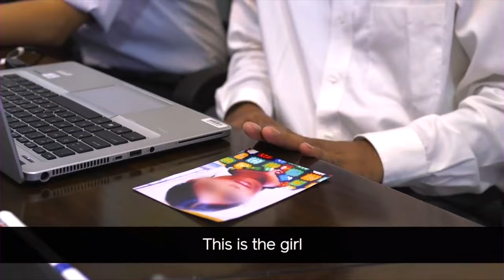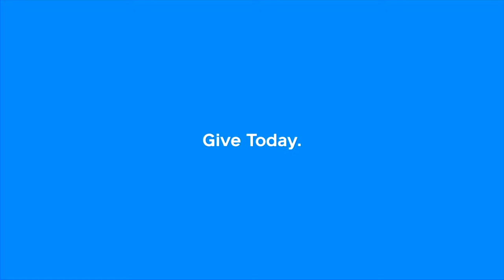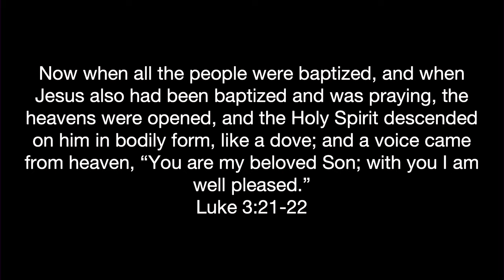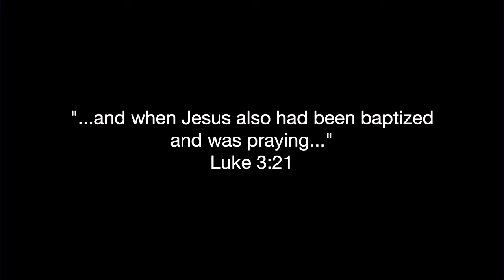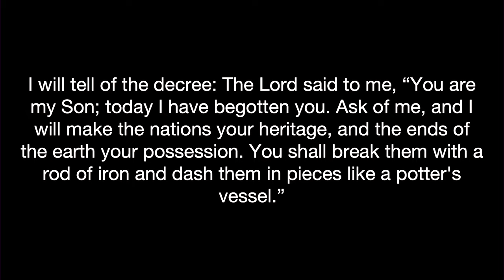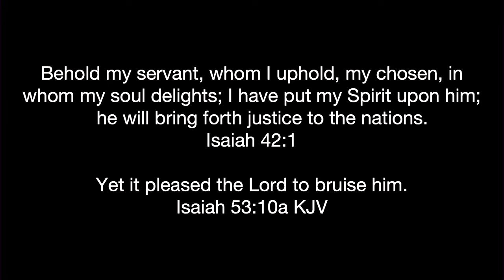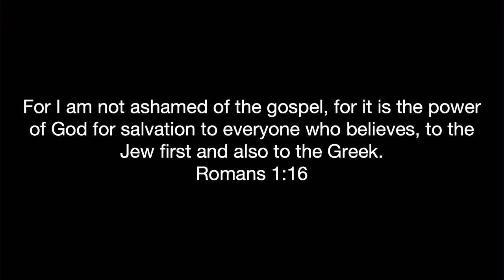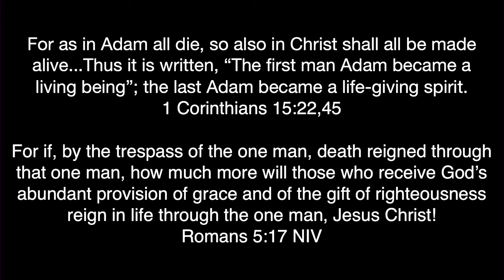The Father Speaks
As Jesus begins His public ministry, the Father speaks from heaven to testify to Jesus’ divine sonship, showing us that Jesus is absolutely unique. But we also see that Jesus’ humanity creates room for all of us to become part of God’s family by grace through faith.